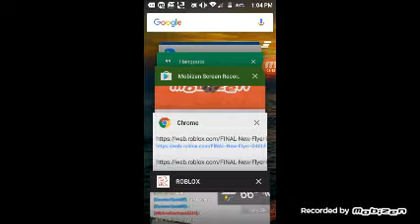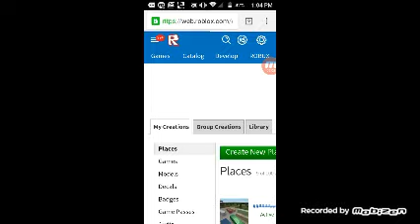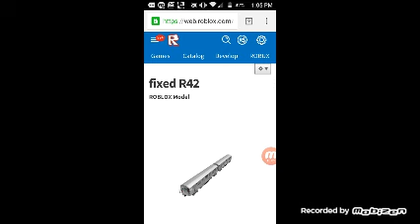ROBLOX| bus fanning!